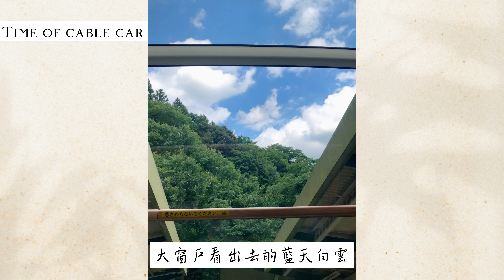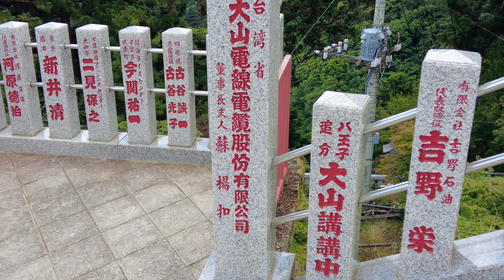#25 weekend vlog | 日本神奈川縣大山登山、阿夫利神社茶寮石尊絕景體驗 ｜S&P Vlog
好久沒有健行，選了一個難度不高的神奈川縣大山來挑戰。
沒想到天氣太熱整個汗流浹背，加上平日很多店家都沒開，我們幾乎是餓著肚子爬山...然後再次體驗到體力真的退步不少。
大山最著名的觀光時期是秋季，整片楓葉非常美！這次雖然是夏天前往，但我們已經計劃今年秋天再次去大山賞楓🍁

We haven't hiked for a long time, so this time we chose a not-so-difficult mountain, Daishan, which is the popular mountain in Kawana Prefecture.
However, we didn't earn that the weather was too hot, and we were sweating. In addition, many stores didn't open on weekdays. Our physical strength really deteriorated (it"s not a good news).
The best season of Daisan is autumn because the beautiful maple leaf. This time we went there in summer,  and we will go there again in autumn!
📷DJI Pocket2
📷剪映